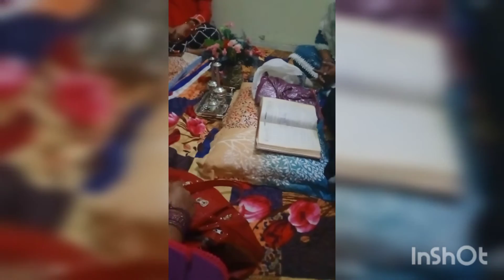mehfil e milad k.chota ahtaemam bohut pyari voice. vlog Meri tayyari ki